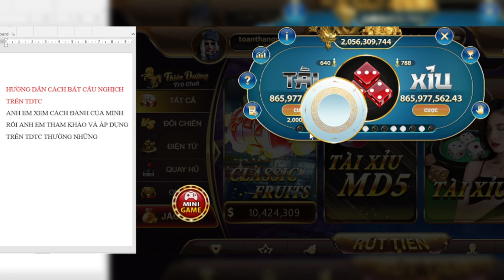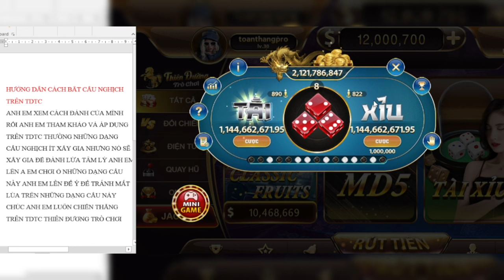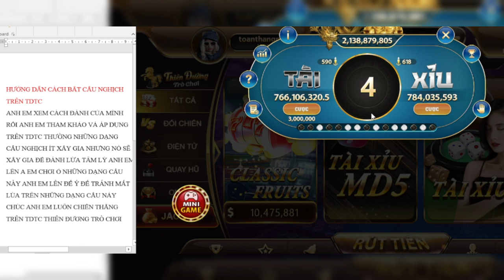tài xỉu online | hướng dẫn bắt cầu nghịch tài xỉu online trên tdtc | tài xỉu online mới nhất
Tài xỉu online là một trò chơi giải trí dựa trên việc đoán kết quả của ba viên xí ngầu được tung ra.
Trò chơi này thường được chơi trực tuyến trên các trang web tài xỉu online.

 Người chơi cược vào kết quả cụ thể của ba viên xí ngầu, bao gồm tổng điểm, hiệu ứng và sự xuất hiện của các quả cầu. Tùy vào quy định của từng trang web, người chơi có thể đặt cược vào nhiều kết quả khác nhau và nhận được thưởng tương ứng nếu dự đoán đúng.

Mong ae đi qua để lại cho mình 1 lượt like và 1 lượt sub.